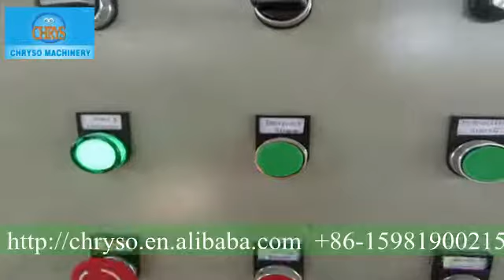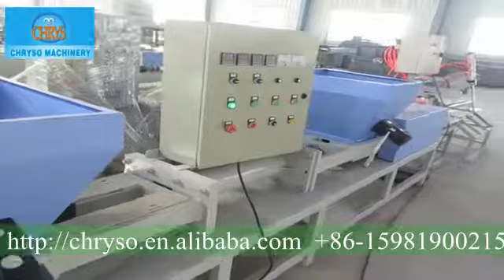Wood block extruder's with automatic saw for EU pallet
Skype:chrysoinfo

Thanks!